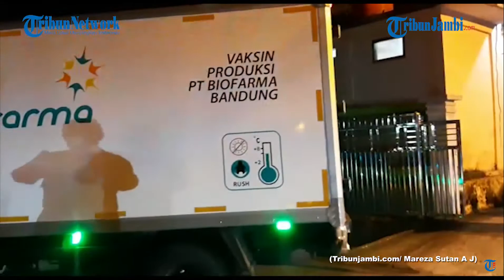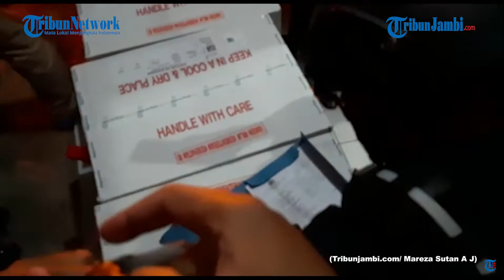7.070 Vial Vaksin Sinovac Tahap Kedua Tiba di Jambi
7.070 Vial Vaksin Sinovac Tahap Kedua Tiba di Jambi

TRIBUNJAMBI.COM, JAMBI - Sebanyak 7.070 vial vaksin sinovac tiba di Provinsi Jambi, Rabu (24/2/2021) malam.

Vaksin ini tiba melalui jalur darat sekitar pukul 19.45 WIB dengan dikawal aparat keamanan.

Plt Kepala Dinas Kesehatan Provinsi Jambi, Raflizar menjelaskan, vaksin sinovac yang didatangkan dari PT Biofarma ini akan diperuntukkan pada sasaran vaksin tahap kedua.

Sampai saat ini, pihaknya masih melakukan pendataan untuk sasaran tahap kedua ini.

Raflizar menjelaskan, sembari merampungkan pendataan tersebut, vaksin yang dikemas dalam empat kardus itu akan disimpan di gudang vaksin Provinsi Jambi.

(Tribunjambi.com/ Mareza Sutan A J)